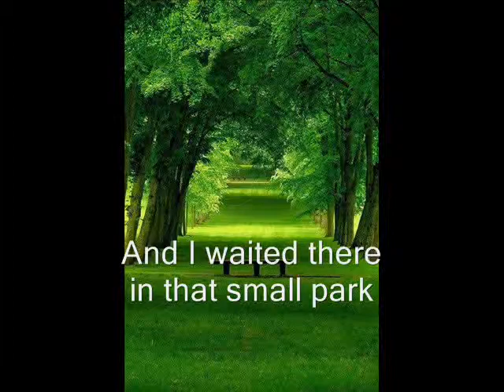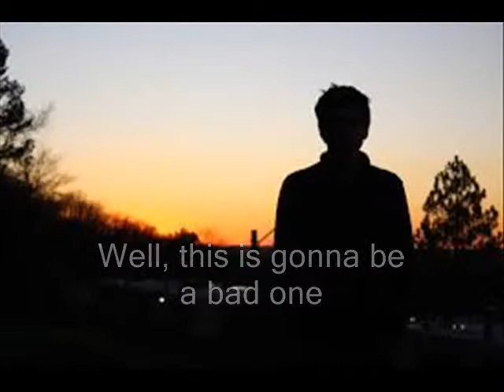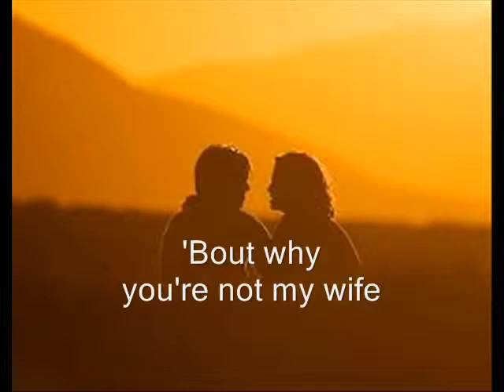My Worst Day of Your Life - SONG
That's a bad day!